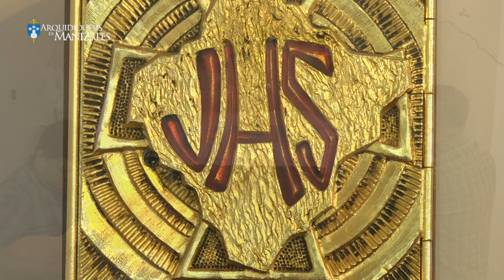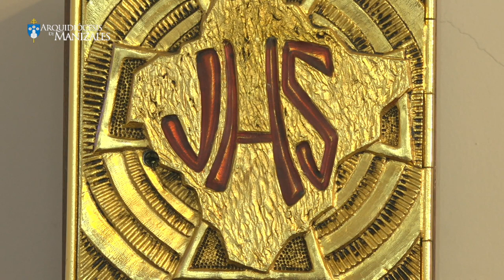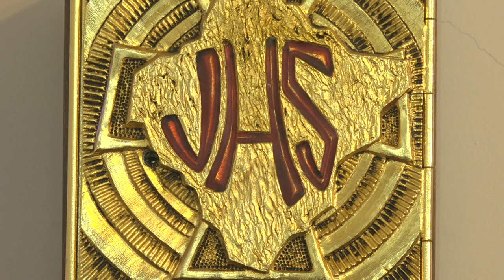Coronilla de la Divina Misericordia de hoy sabado 29 de octubre, oración @ARQUIDIOCESIS DE MANIZALES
En vivo Coronilla de la Divina Misericordia de hoy sábado 29 de octubre de 2022 y Oración de la tarde. Arquidiócesis de Manizales . “En esa hora puedes obtener todo lo que pides para ti y para los demás. En esa hora se estableció la gracia para el mundo entero” (Diario, 1572)